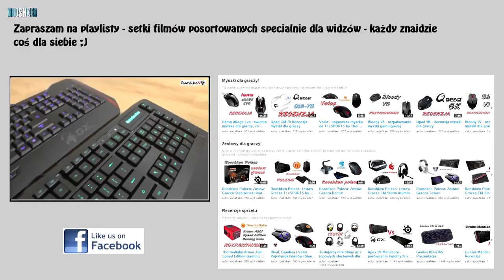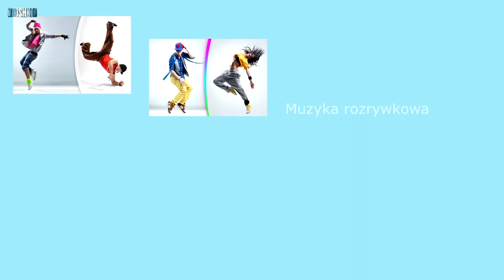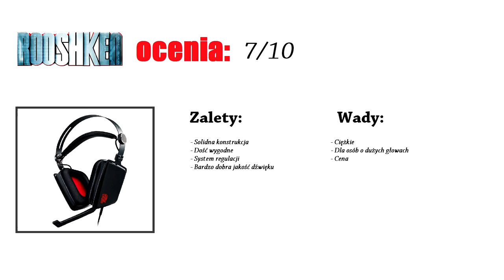Tt eSPORTS Verto - aluminiowe słuchawki z potężnym dźwiękiem!